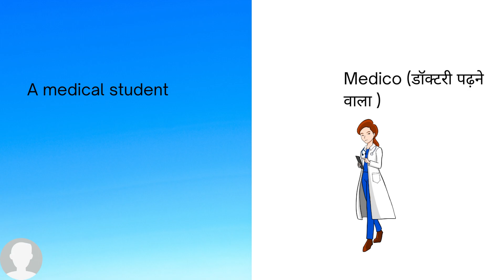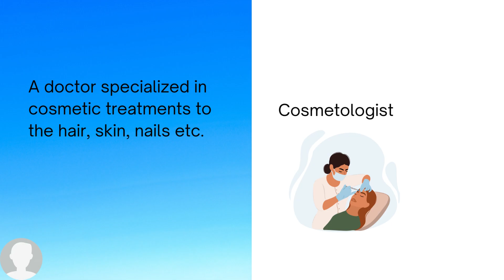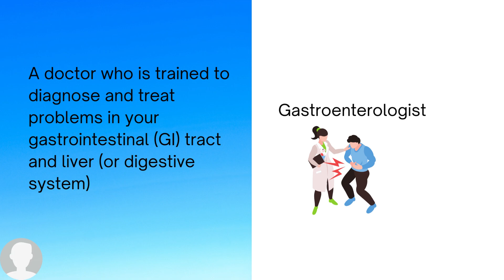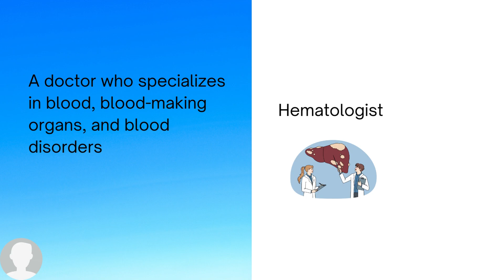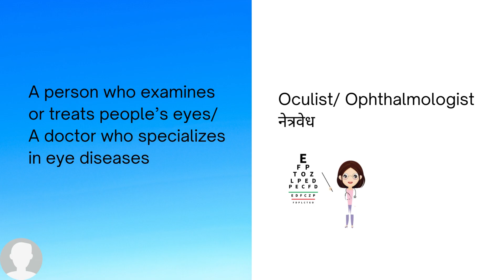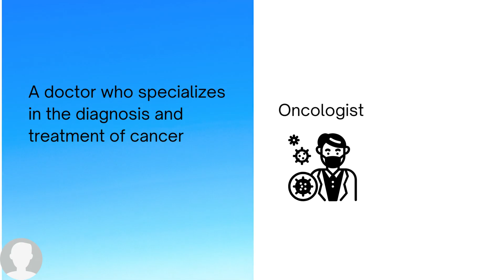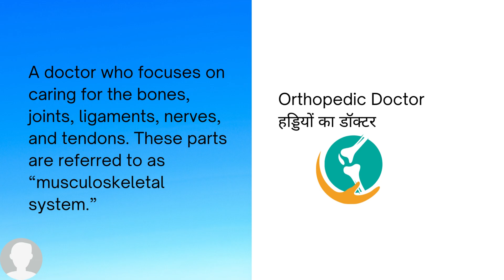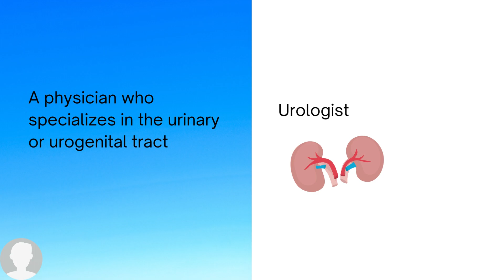One word substitution related to doctors (More than 25 Types of Doctors): By Taruna ma'am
Hello friends!

One word substitution किसी भी competitive exams में एक important place रखता है। आज के वीडियो में हम almost 30 OWS सीखेंगे जो की related है doctores से. इन words को आप word meaning की तरह भी सीख सकते है और दोनों ही तरीके से यह वीडियो आपके लिए बहुत ही useful होने वाला है।

नींद पसंद है तो ये words ज़रूर जान लीजिए: One word substitution related to SLEEP by Taruna ma'am
15 words जो किसी भी competitive exams में पूछे जाते हैं (Part 2): by Taruna ma'am